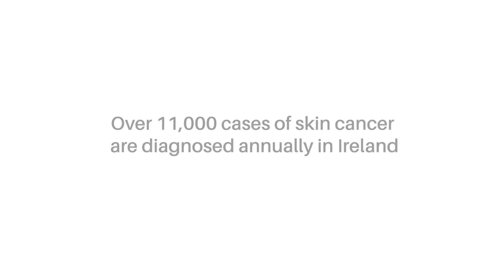100% Skin Protection for Children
Exposure to UV radiation is particularly harmful during childhood. Children and young people are particularly vulnerable. Severe sunburn during childhood (3 or more instances before the age of 20) is associated with a 2-4 times higher risk of developing melanoma in later life.

Turning pink? Unprotected skin can be damaged by the sun’s UV rays in as little as 15 minutes. Yet it can take up to 12 hours for skin to show the full effect of sun exposure. So, if your child’s skin looks “a little pink” today, it may be burned tomorrow morning. To prevent further burning, get your child out of the sun.

Tan? There’s no other way to say it—tanned skin is damaged skin. Any change in the colour of your child’s skin after time outside—whether sunburn or suntan—indicates damage from UV rays.

Cool and cloudy? Children still need protection. UV rays, not the temperature, do the damage. Clouds do not block UV rays, they filter them—and sometimes only slightly.

Plan Ahead: Kids often get sunburned when they are outdoors unprotected for longer than expected. Remember to plan ahead, and keep sun protection handy—in your car, bag, or child’s backpack.

So be SunSmart but remember sunscreen is your last line of defence.

We can achieve 100% survival. For more on UV protection and our research

Let’s get to 100% together.